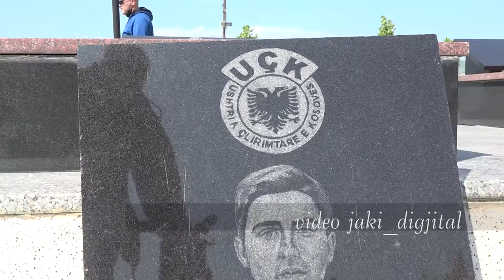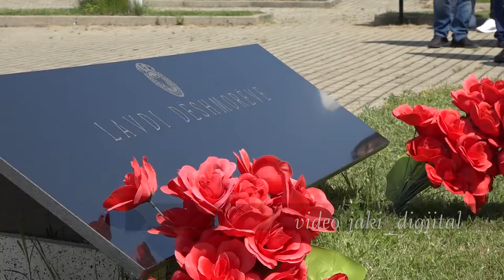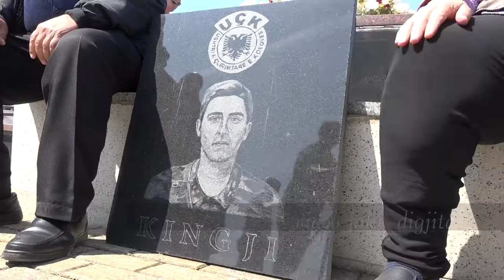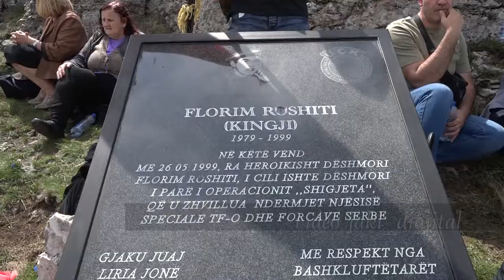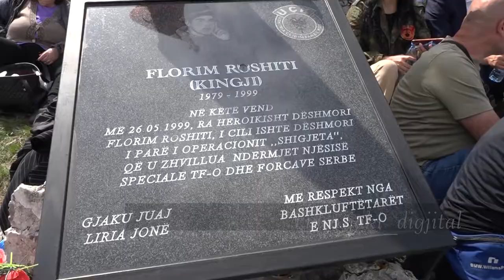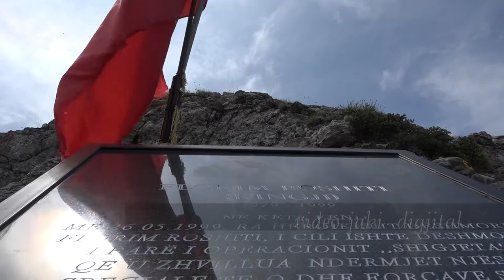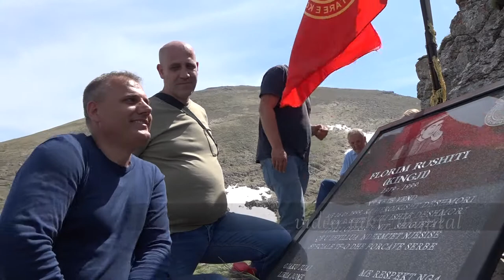Pervjetori i Deshmorit te Kombit Florim Rushiti - Kingji dt. 26 maj 2021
jaki_digjital
Do të punojmë për ju, për të mos e harruar të kaluaren!